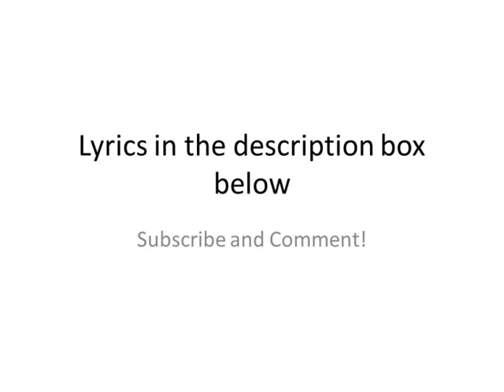Ed Sheeran - Lego House (Acoustic) .wmv